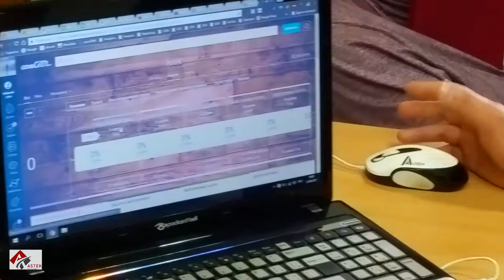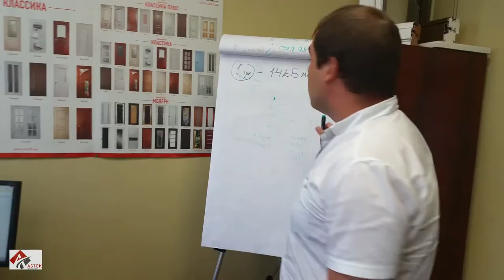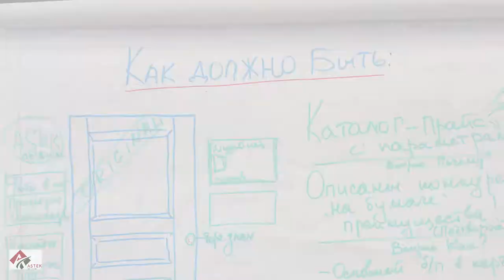ASTEK life 01 CRM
Серия мини-фильмов, созданная для торгового дома "Астек".

Один день из жизни компании. Работа кипит!